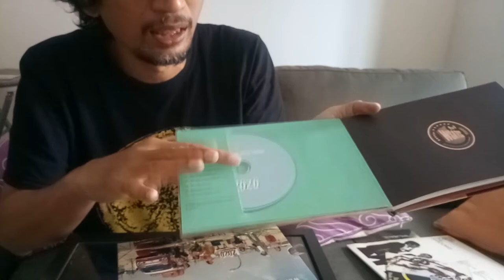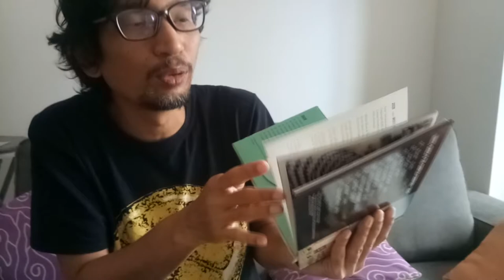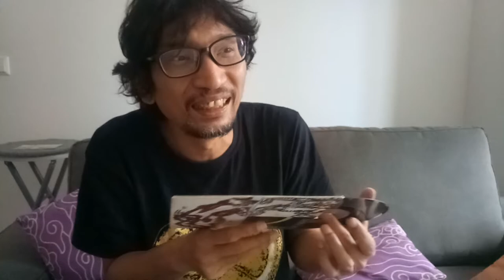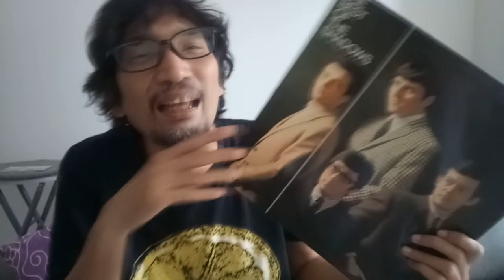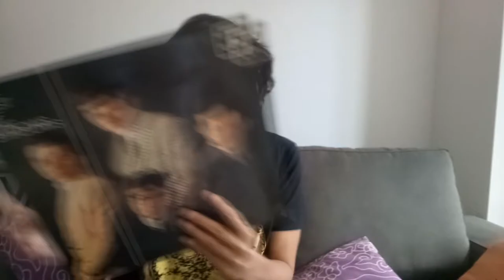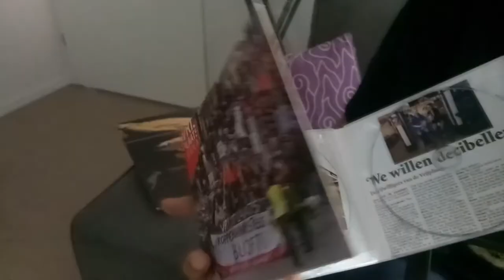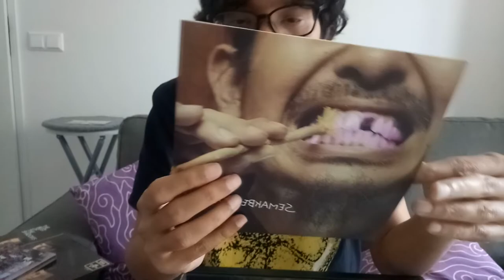Lagi (Putar) Apa? Bersama Harlan Boer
Episode pertama dari program rutin "Lagi (Putar) Apa?" Program ini dirancang untuk merayakan rilisan fisik dan memperkenalkan rilisan-rilisan fisik yang sedang didengarkan secara seksama oleh rekan-rekan kami. Di episode pertama ini kami mengundang seniman indie Jakarta, Harlan Boer yang kebetulan sedang berada di Leiden, Belanda, untuk studi. Ada dua plat istimewa yang dia boyong dari Betawi ke negeri Murjangkung.

Ke depan, kami akan mengundang teman-teman dari beragam kalangan dan profesi untuk episode-episode ke depan.

Episode 1
Video and art editor: Ameera Jasmine
Videografer: Hana Boer

Album (secara berurutan)
1. 2020, White Shoes and the Couples Company
2. Shake the Disease, Single 7" Depeche Mode
3. The Best of The Shadows, The Shadows
4. Kompilasi Hart Voor De Zaal: Vrij Plaats Leiden
5. Semakbelukar, Semakbelukar 7" EP